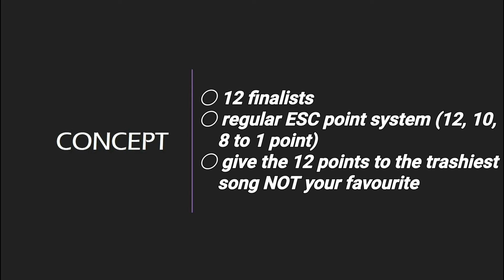Eurovision Trash Contest 2022 | Grand Final